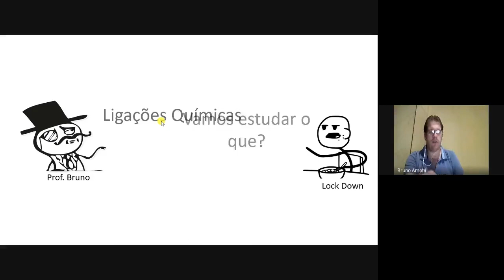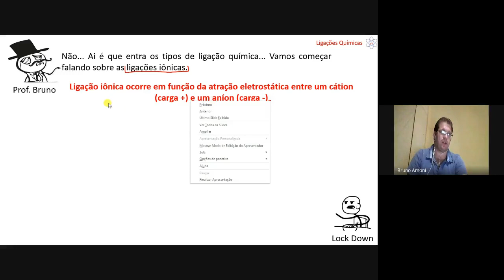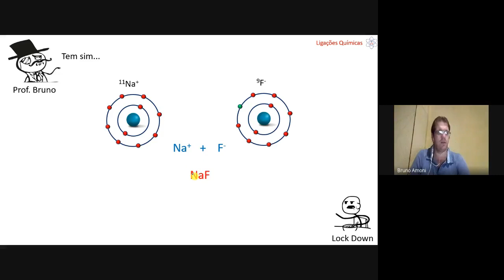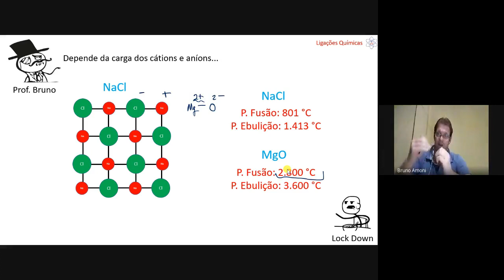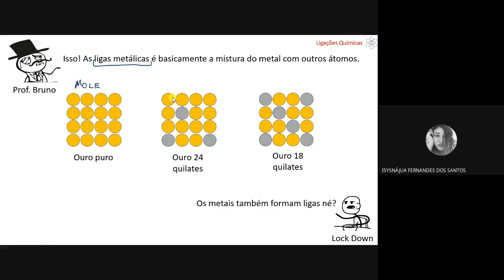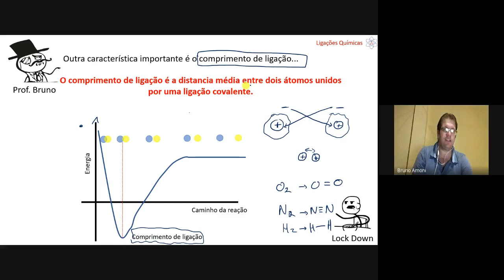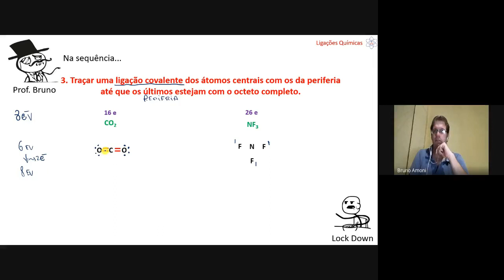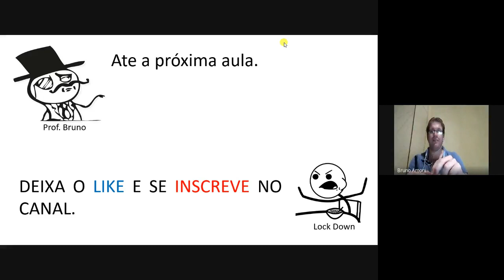FVJ - Química Geral e Inorgânica - Ligações Químicas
Aula ministrada para o curso de farmácia da UNIJAGUARIBE, no dia 30/08/2021